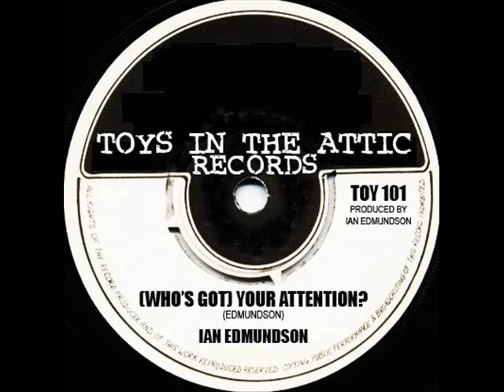Who's got your attention?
Recorded at Toys In The Attic Studio, Bolton.